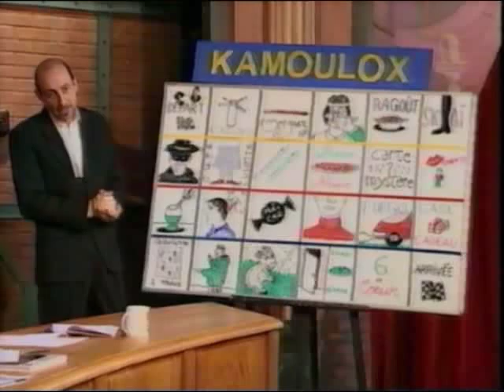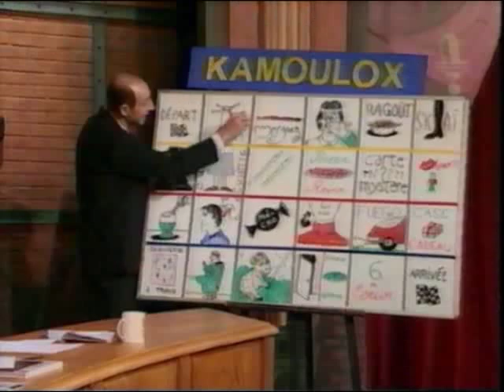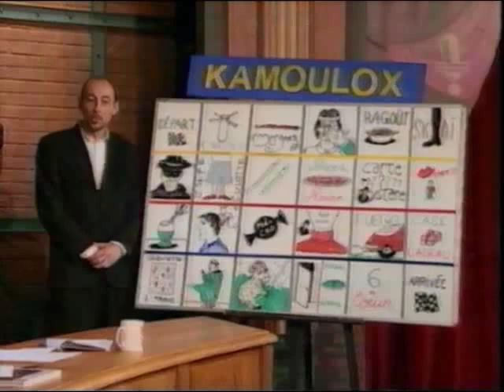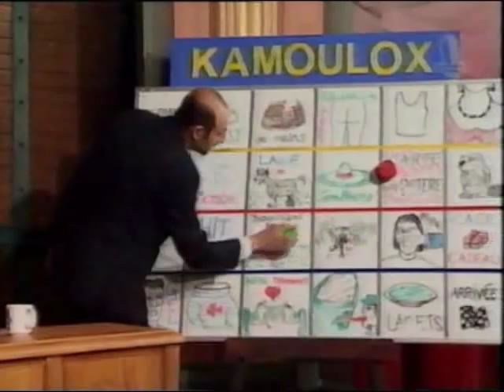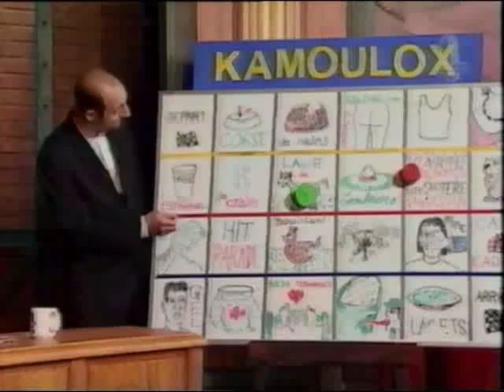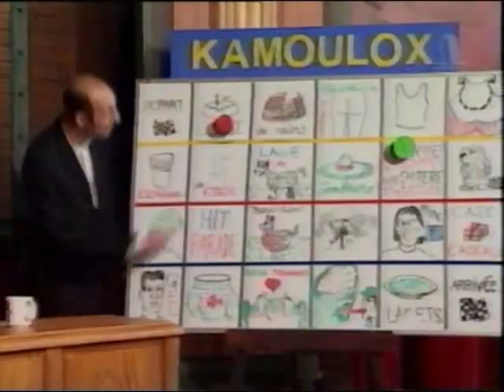Kamoulox - Stephane Bern et Nelson Monfort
2 episodes du Kamoulox
Le 1er avec Stephane Bern et le second avec Nelson Monfort